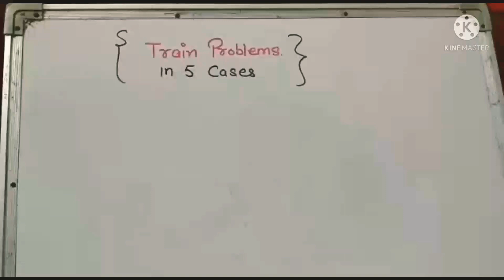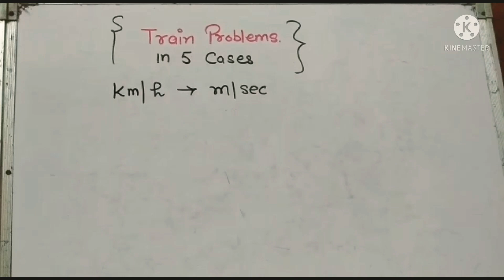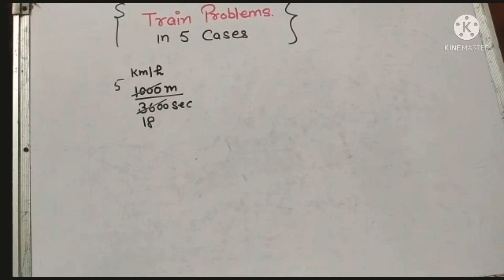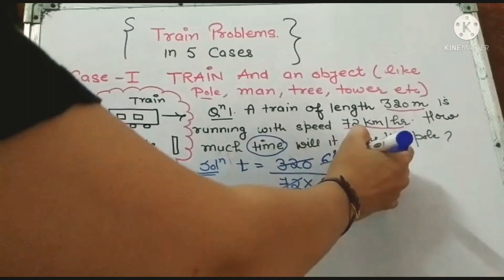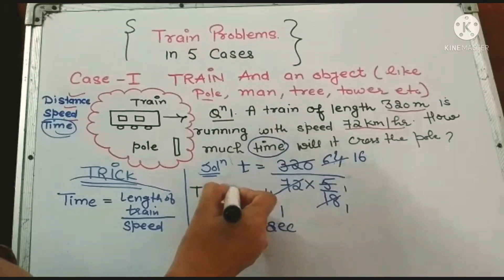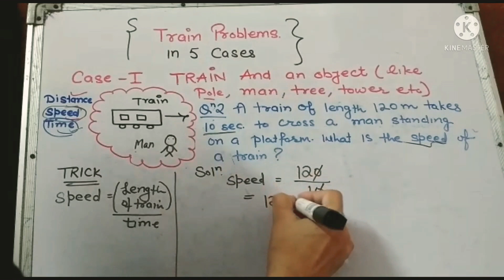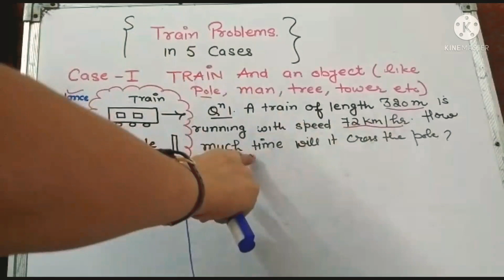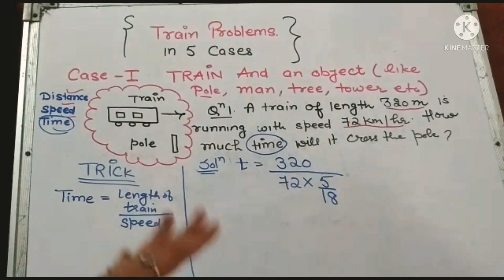tricky maths with me / Train problem with super trick